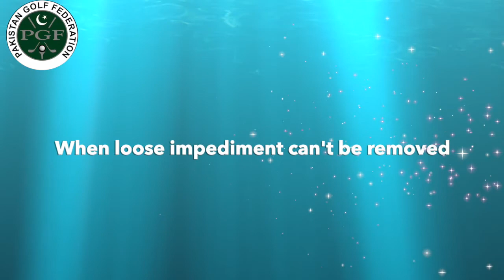Golf rule in Urdu, when Loose impediment can't be removed